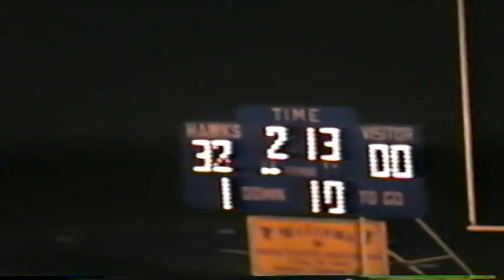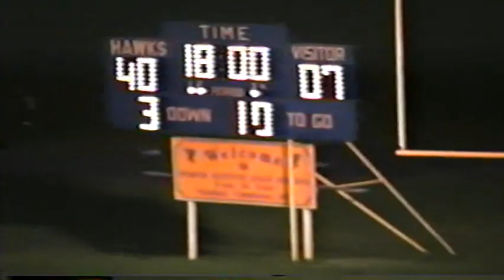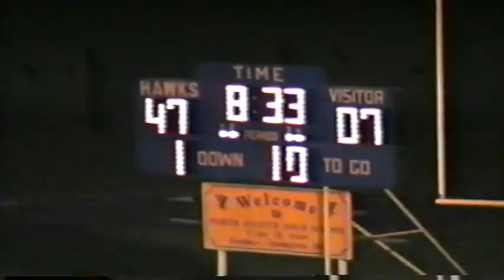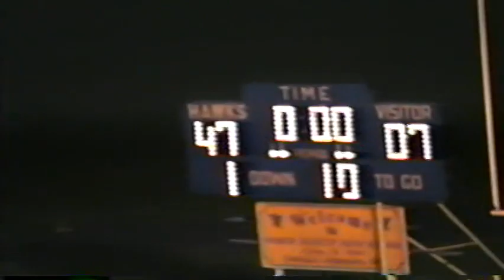1997 04 NF v NASHUA-PLAINFIELD W - 47-7